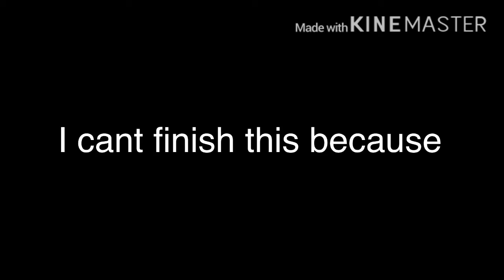Cant finish this bcz gacha club reset :(